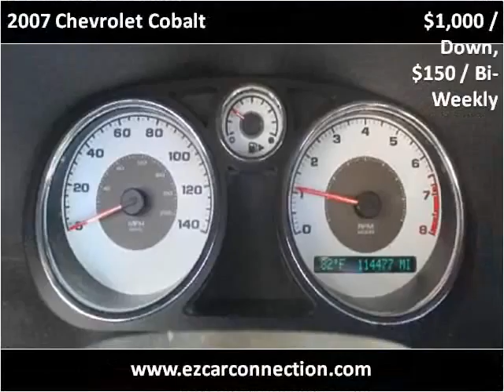2007 Chevrolet Cobalt Used Cars Frankfort KY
This 2007 Chevrolet Cobalt is available from EZ Car Connection LLC.